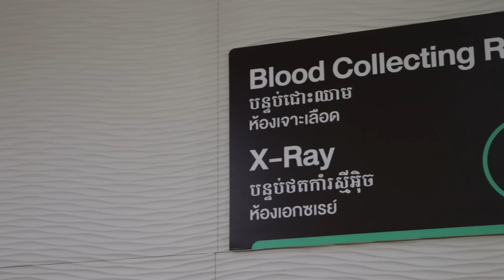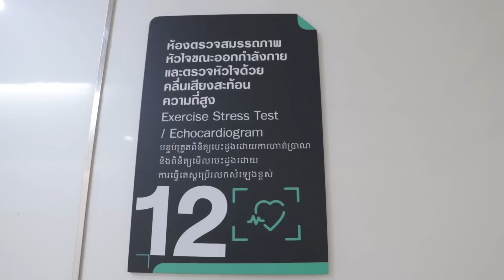ลุงบอยพาอแมนด้าเข้าโรงพยาบาล!! | Bradboy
ใครสนใจสามารถเข้าไปดูรายละเอียดได้ตามลิงก์นี้ได้เลยครับผม!!